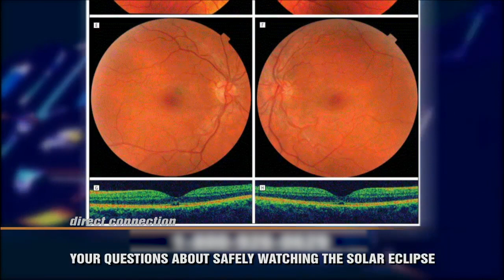Your Health: Eye Protection During a Solar Eclipse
In this Your Health segment, ophthalmologist Lisa Schocket, MD, discusses eye safety during a solar eclipse, and describes how staring at the sun's bright light can damage the retina, the light-sensitive tissue at the back of the eye. She also shows how to view an eclipse safely with special glasses. Dr. Schocket is an associate professor and vice-chair for clinical affairs at the University of Maryland School of Medicine Department of Ophthalmology and Visual Sciences and a specialist in the medical and surgical management of retinal diseases at the University of Maryland Medical Center.